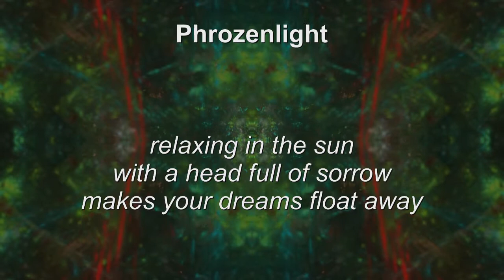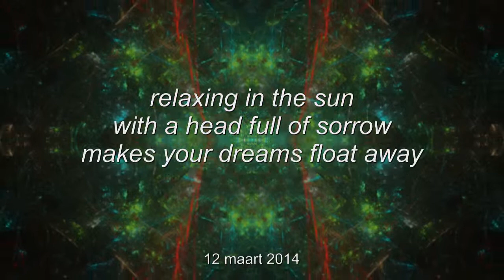Phrozenlight - relaxing in the sun with a head full of sorrow makes your dreams float away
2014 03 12 relaxing in the sun with a head full of sorrow makes your dreams float away